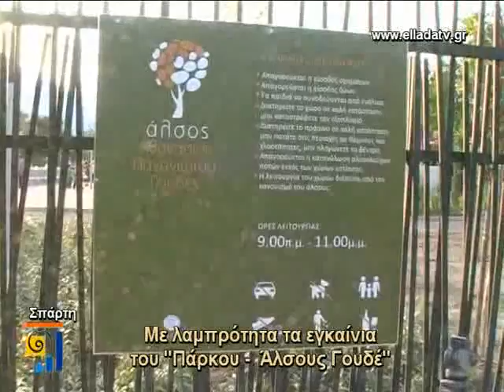PARKO ALSOS GOYDE EGKAINIA OLO 1